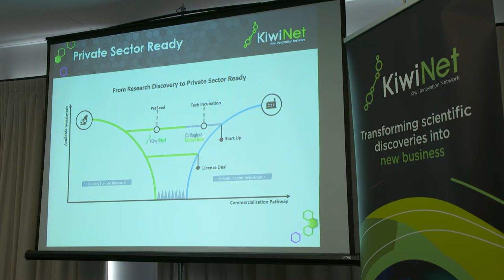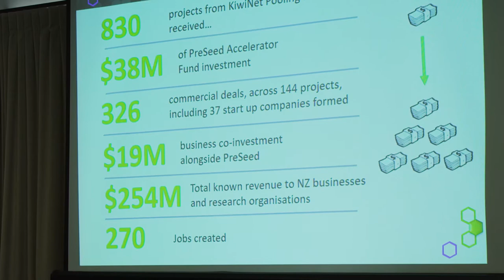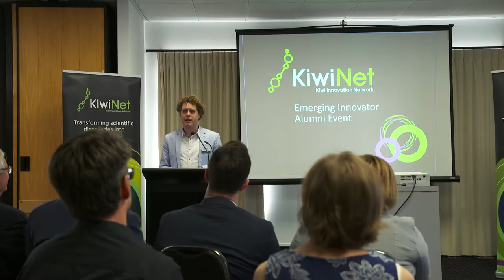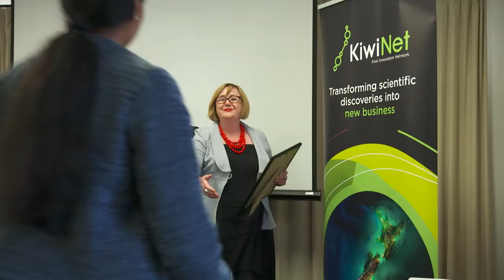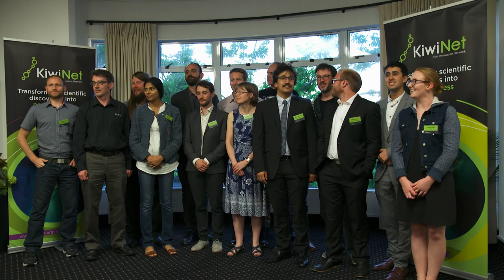KiwiNet Emerging Innovator Programme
The KiwiNet Emerging Innovator Programme discovers, inspires and nurtures Kiwi scientists with entrepreneurial DNA, fast-tracking them to commercial success. Transforming scientific discoveries into new business.